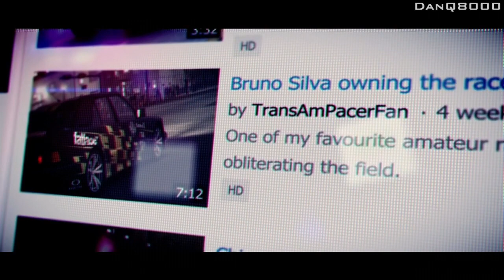Grid 2 - Walkthrough - Part 1 - Demolition Derby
"DEMOLITION DERBY"

Grid 2
Walkthrough - Part 1
With Commentary